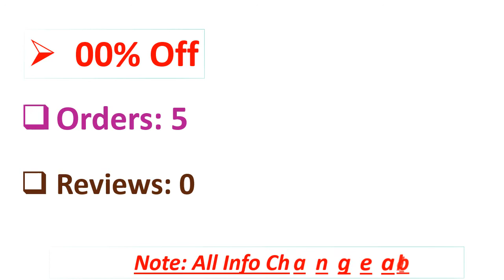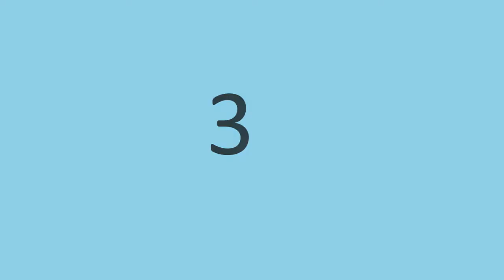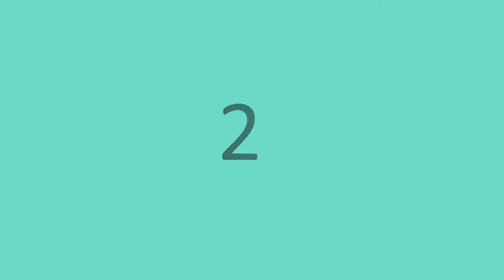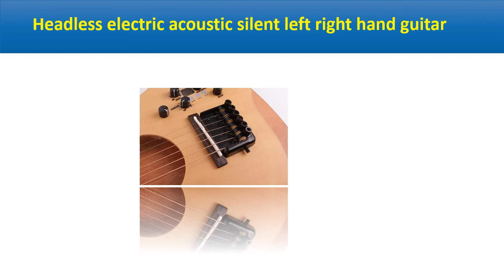5 Best Electric Guitars Review 2021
5 Best Electric Guitars Review 2021

2. GROTE Vintage Sunburst Hollow Body Jazz Electric Guitar ZTVS-001

3. GROTE Semi-Hollow Body Electric Guitar Cherry red DR335-001

4. solid mahogany wood body silent electric acoustic guitar 39 inch vintage color 6 string matte finish silent folk guitar

5. Guitalele Guilele 30 Inches Cutaway Sapele Mini Electric Guitarlele Baritone Acoustic Guitars 6 Strings Ukulele Travel Guitar

Are you Searching for Best Electric Guitars? So now you are in the right place for getting the valuable info on Electric Guitars.

In this video, we shortlisted the 5 Best Electric Guitars on the market in 2021. We made this list based on our personal opinion. After performing our research based on their price, quality, durability, brand reputation, and other related issue and we ranked them no particular request or influence.

We have tested each Electric Guitars and tried to include in-depth information on Electric Guitars in our Video which will be enough to fulfill all of your needs. We recommended The 5 Best Electric Guitars In this video. All of them are maintaining quality. If you want to buy Electric Guitars, we think this list will be very helpful to you.

We hope you like the Electric Guitars we select for this year. If you have any questions related to the Electric Guitars which are listed here, please leave a comment down below and we will get back to you as soon as possible.